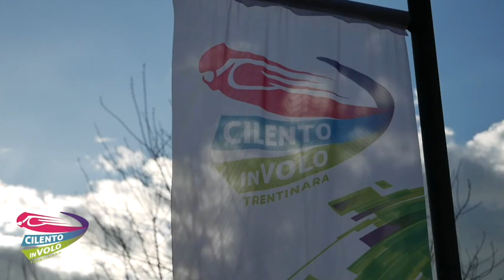11 gabriel 29 07 22